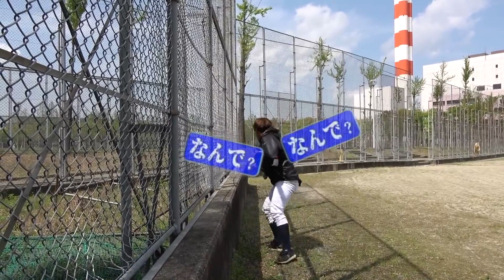レアスタンプ「なんで？」集【あめんぼぷらす】【マニアック切り抜き】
ちょいレアスタンプ「なんで？」の名シーンを集めました！
あめんぼぷらすの新しい「公認」切り抜きチャンネルです。登録者数6万人突破ありがとうございます！

▼本家元動画はこちらになります▼
【イリエ降格】しょーたキャプテン日のモーニングルーティン。【野球部 寮生活】

【監督目線】部員達がサボってるのを見つけてしまった...【野球部ルーティン】

全員に反抗された監督のモーニングルーティン。【監督目線】【野球部 寮生活】